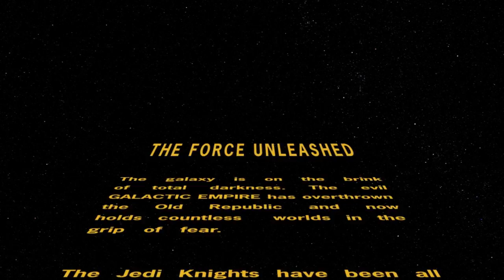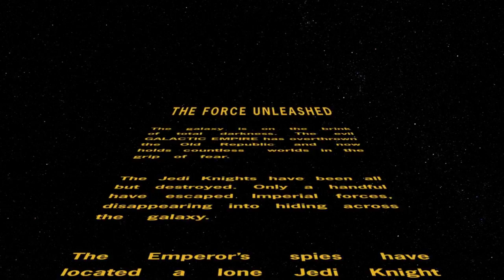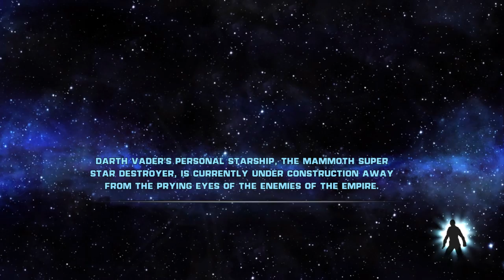Kranitoko Plays... Star Wars: The Force Unleashed [Journey to The Force Awakens]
Continuing his journey to the Force Awakens, Charlie takes on Star Wars: The Force Unleashed, which takes place after Episode 3 after Darth Vader finds an apprentice.